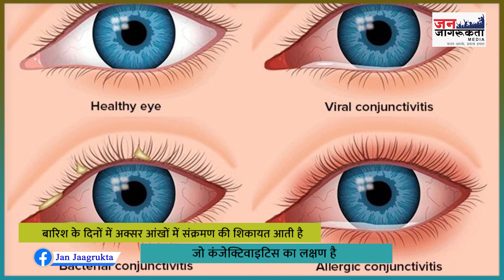CG Conjunctivitis Case : तेजी से फैल रहा आंखों का Infection.. पर, घबराएं नहीं..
Janjagrukta, तेजी से फैल रहा आंखों का संक्रमण.. पर, घबराएं नहीं..

रोचक खबरों के लिए हमसे जुड़ें, लिंक क्लिक करें